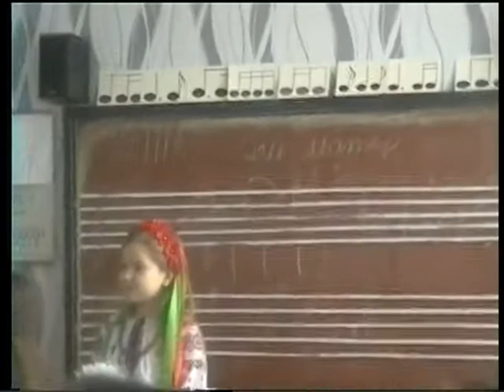Академконцерт Березнівської Дитячої Музичної Школи.